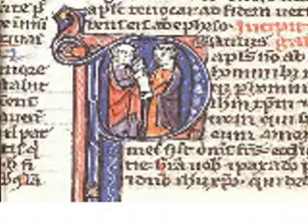The Letter of Paul to the Galations - Part 1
The Letter of Paul to the Galations